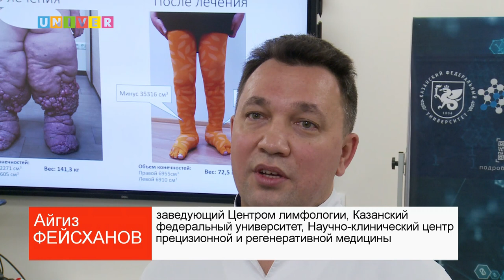ЛИМФЕДЕМА-НЕ ПРИГОВОР!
В Центре лимфологии Научно-клинического центра прецизионной и регенеративной медицины Казанского федерального университета состоялось обсуждение результатов лечения Алены Зариповой, пациентки из Челябинской области. Все подробности смотрите в сюжете.